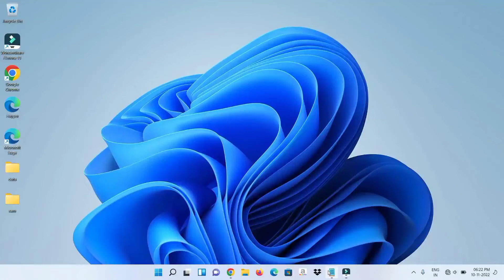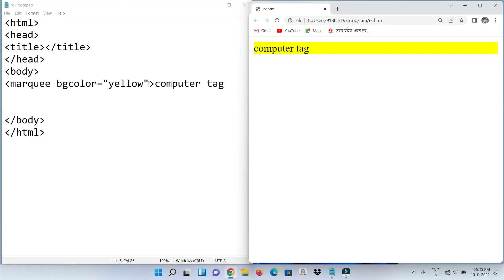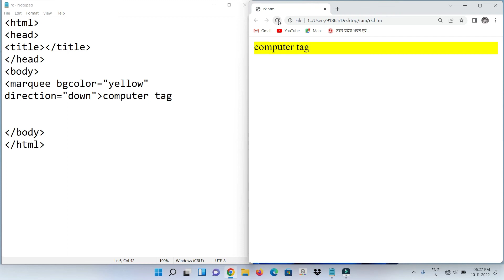html marquee tag|html marquee tag attributes|How to use marquee tag in html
marquee tag in html in hindi
marquee tag ka Kiya matlab hai
marquee tag ka use Kaise hota hai
Marquee ka kiya hota hai
marquee tag ka use Kaise kare
html course in hindi
html hindi tutorial
marquee tag in hindi
html marquee
marquee in html
all types of marquee
effects of marquee
how to use marquee tag in html
marquee bgcolor
how to use marquee in html
html marquee tag attributes
html scrolling text animation
html scrolling text
scrolling content in html
how to create scrolling text in html
computer tag
marquee tag
html marquee tag